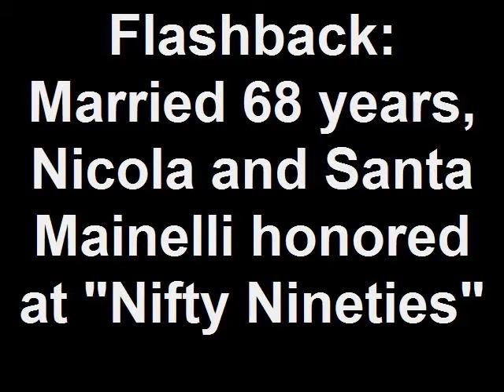Flashback: Married 68 years, Nicola and Santa Mainelli honored at "Nifty Nineties"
Recorded June 8, 2012, at the Johnston Senior Center's annual "Nifty Nineties" celebration, Nicola and Santa Mainelli were honored as the longest married couple at the event. Married 68 years, their daughter describes how they met and were married during World War II.